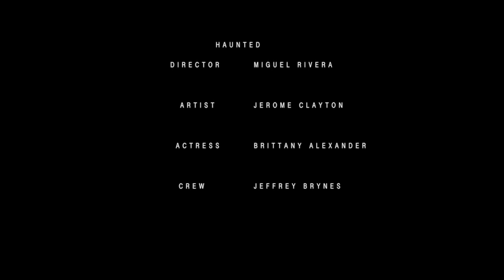HAUNTED - J.R. a.k.a Rome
Haunted Music Video Directed and Shot By Miguel Rivera